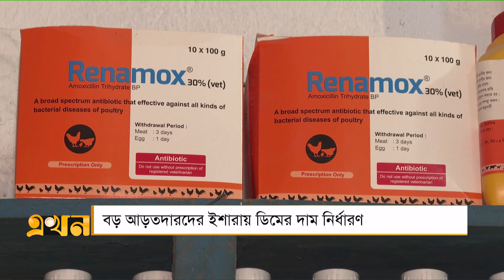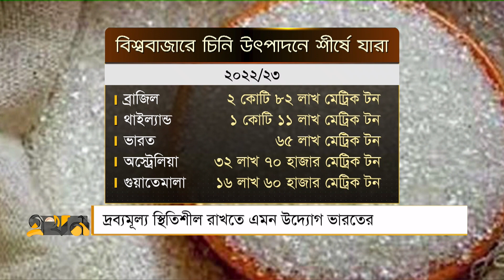এখন দুপুর (২৪ আগস্ট ২০২৩) | Ekhon Dupur | Ekhon TV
এখন দুপুর বুলেটিন (২৪ আগস্ট ২০২৩) | Ekhon Dupur | Ekhon TV

Our Office Address:
EKHON TV
City Park Lane
19 Hatkhola Road, Wari
Dhaka-1203
Bangladesh